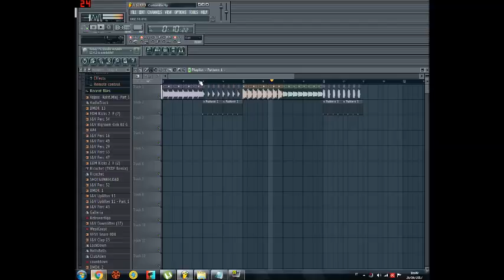FL Studio Custom Kicks